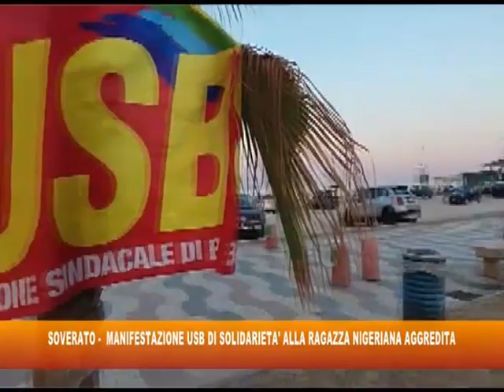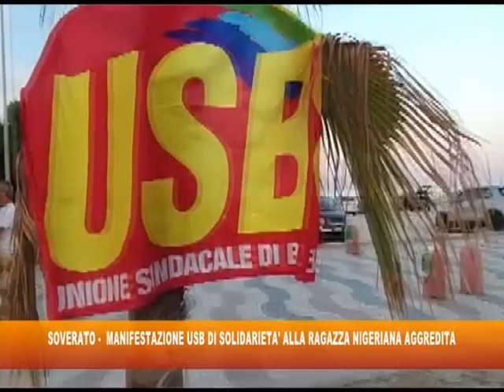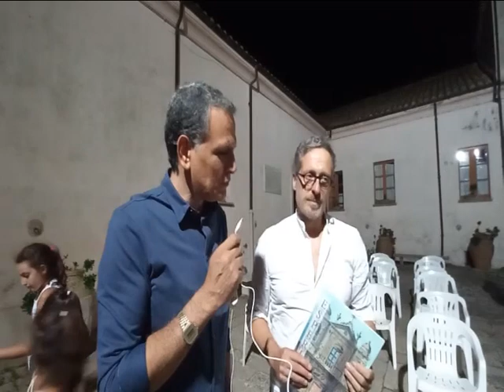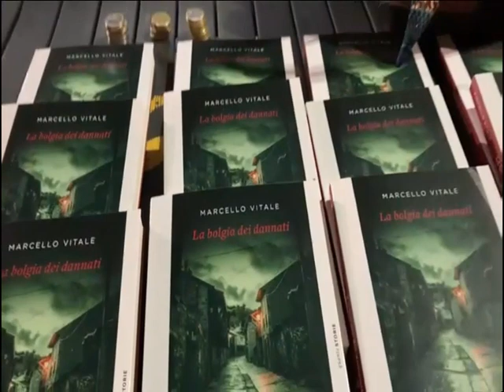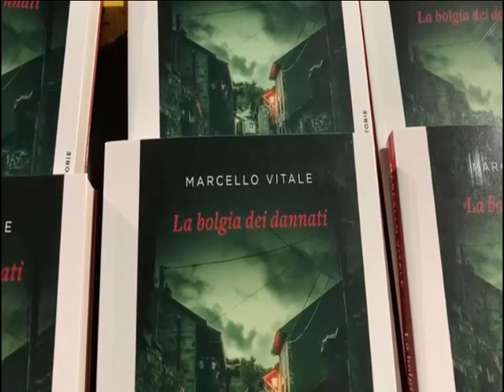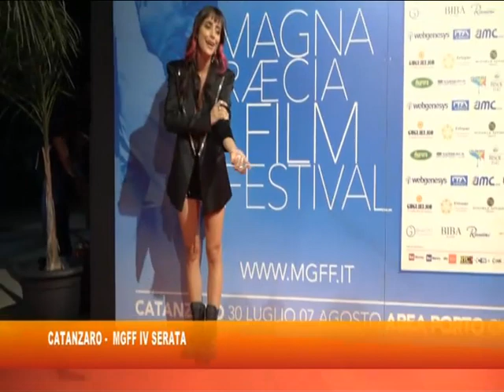tg 4 agosto 2022